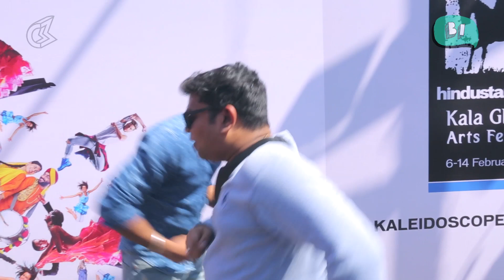Expressing love BeyondWords: How India does it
We asked people on the streets how they would go BeyondWords to say "I love you"... and we got some truly incredible answers! If you've got something better, we'd love to hear about it!